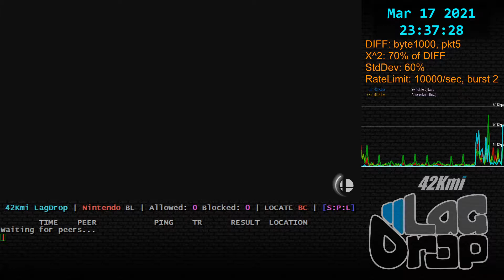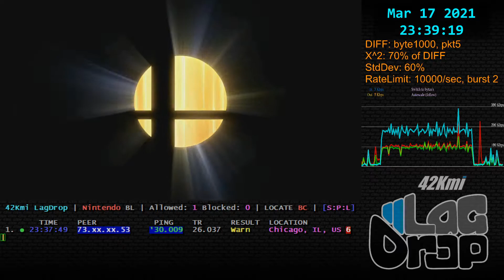SmashBros - 2021-03-17 - 11.0.0 - e.e [Chicago, IL, US] lag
Daisy Pyra Mythra Homura Hikari Pythra